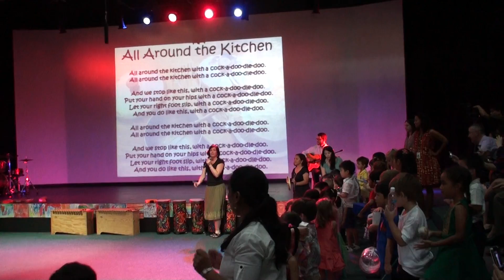ISM Kindergarten Concert Exit Parade 11/29/12.MTS